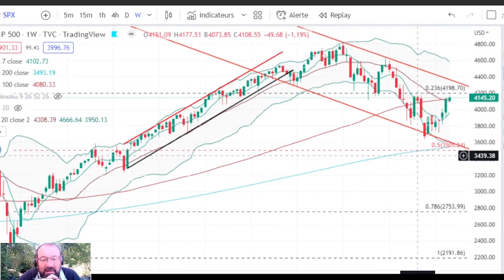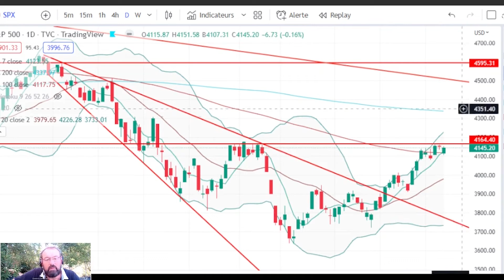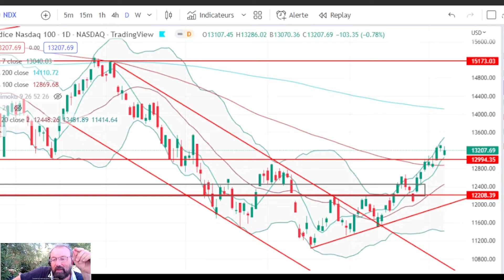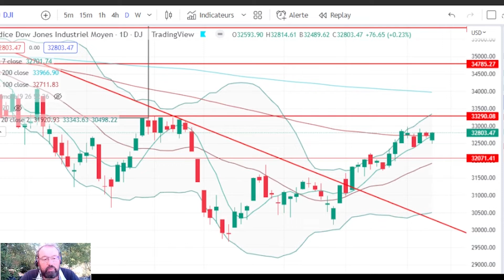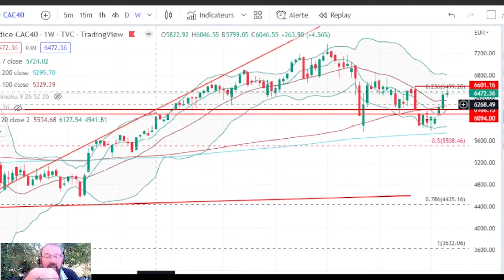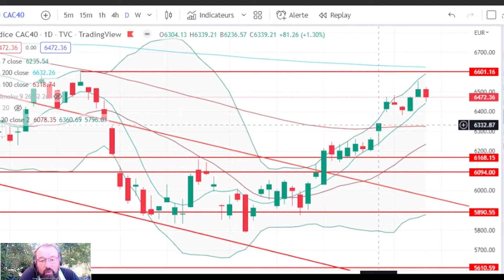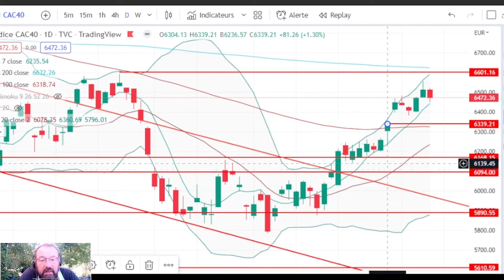Tour des indices – semaine du 07/08/2022